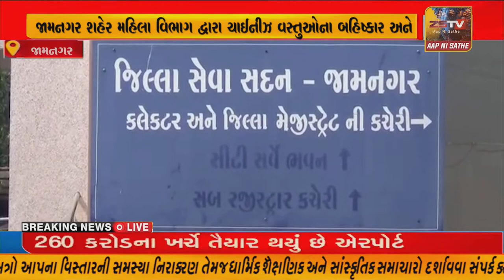જામનગર શહેર મહિલા વિભાગ દ્વારા ચાઈનીઝ વસ્તુઓના બહિષ્કાર અને કૈલાસ માનસરોવર ની મુક્તિ માટે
જામનગર શહેર મહિલા વિભાગ દ્વારા ચાઈનીઝ વસ્તુઓના બહિષ્કાર અને કૈલાસ માનસરોવર ની મુક્તિ માટે જિલ્લા સમહર્તા ને આવેદનપત્ર આપવામાં આવ્યું..